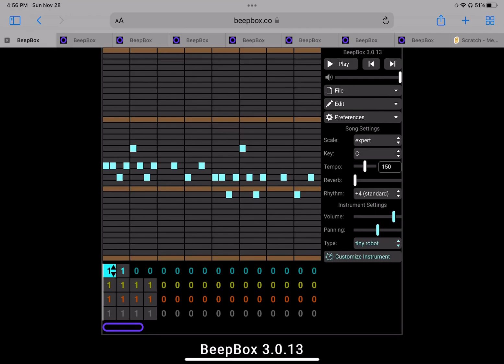Wnx Leo’s 4 Sound.